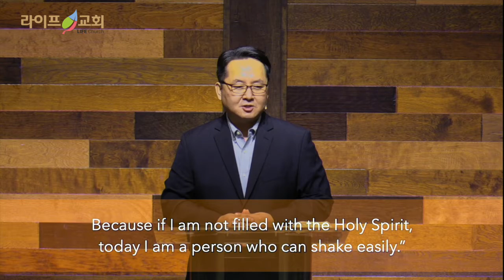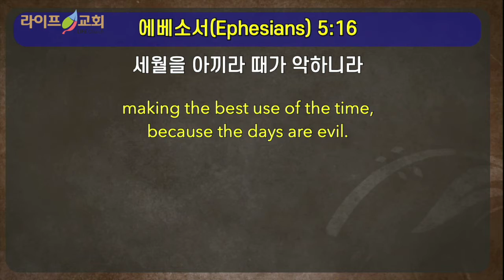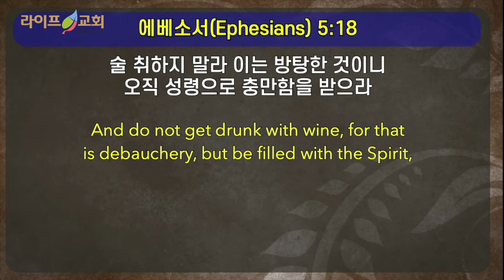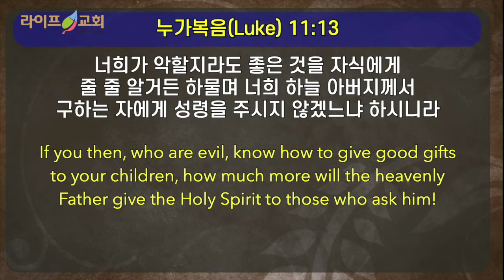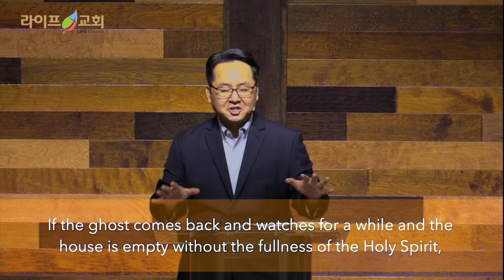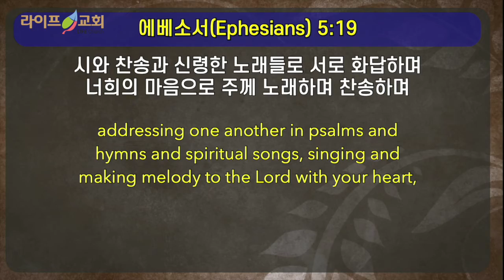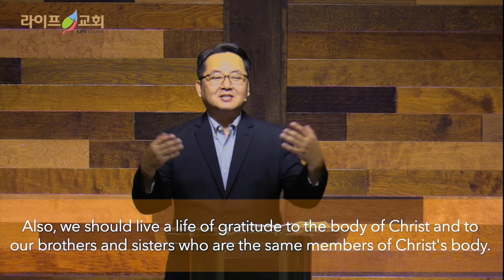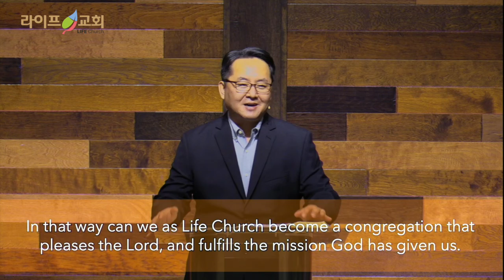2020-7-5"거룩한 삶을 사는 법"(엡5:15-21)